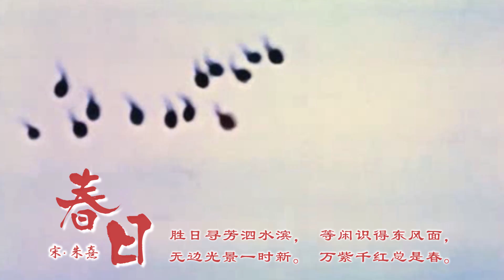【婷婷唱古文】《春日》宋 朱熹 描写春天的古诗 古诗今唱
会员权利：
  1. 价值259元 129首婷婷讲古文视频免费观看权
  2. 价值199元  诗情画意艺术课  视频免费观看权
  3. 价值89元   婷婷拼音课  视频免费观看权
  4. 价值89元   科学试验站  视频免费观看权
  5. 价值89元   边跳边学唱古诗 视频免费观看权
  6. 中华诗教海外线上合唱团 200元代金券
  7. 不定期更新福利活动

胜日寻芳泗水滨，无边光景一时新。
等闲识得东风面，万紫千红总是春。

《春日》是宋代思想家、教育家朱熹创作的一首诗。此诗表面上看似一首写景诗，描绘了春日美好的景致；实际上是一首哲理诗，表达了诗人于乱世中追求圣人之道的美好愿望。全诗寓理趣于形象之中，构思运笔堪称奇妙。

💌想和婷婷姐姐一起来把古诗唱给小朋友大朋友听吗？
💌欢迎大家联系我们，有机会获取免费的婷婷诗教课程资源